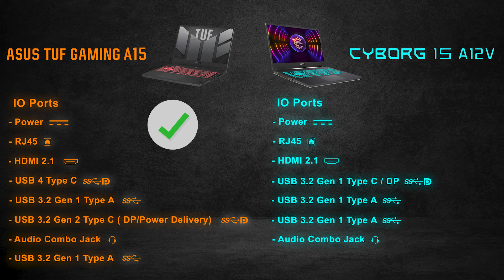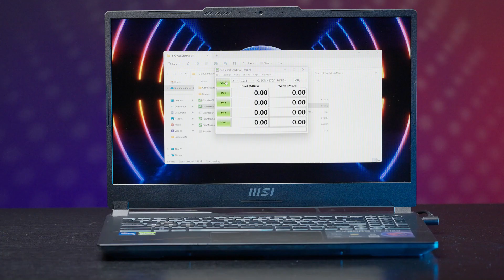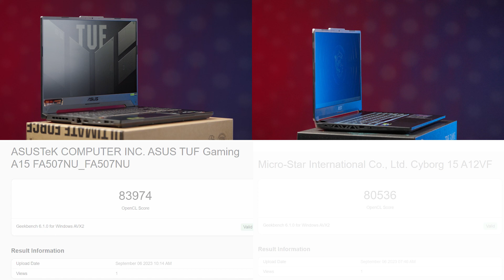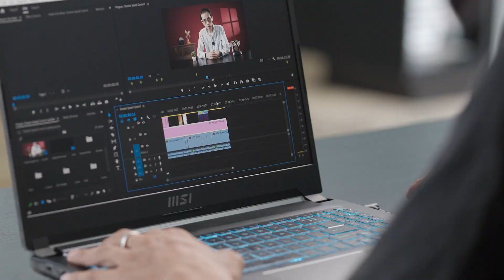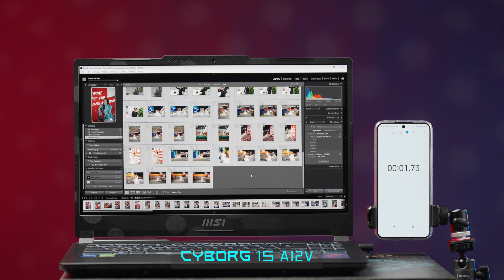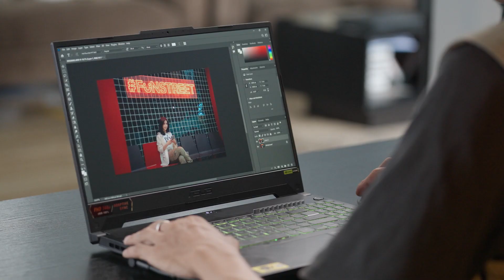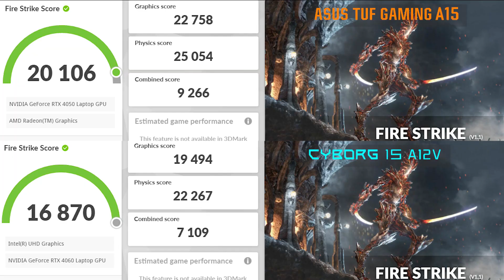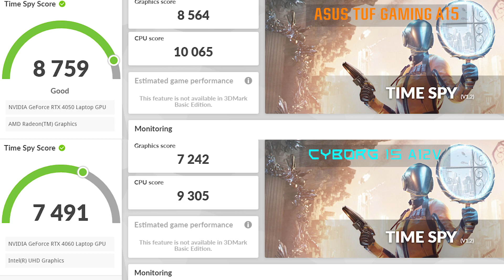ថាម៉េច? Graphic RTX 4050 ខ្លាំងជាង 4060? វាមិនដែល!!!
អ្នកទាំងអស់គ្នាធ្លាប់ដឹងមកហើយពីកំលាំងរបស់ Nvidia Graphic Card និង Performance របស់ម៉ូដែល RTX 4050 ឬ RTX 4060។ តែធ្លាប់គិតអត់ដែរថា ម៉ូដែល 4050 ខ្លាំងជាង 4060? វាមានកត្តាជាច្រើនដែលអាចធ្វើអោយ Performance ខ្លាំងឬខ្សោយ មិនមែនសំដៅតែលេខម៉ូដែលនុះទេ! តោះមកស្វែងយល់ទាំងអស់គ្នា ហេតុអ្វី!!!

អរគុណដែលបានគាំទ្រ!

ចង់ដឹងពីអី?